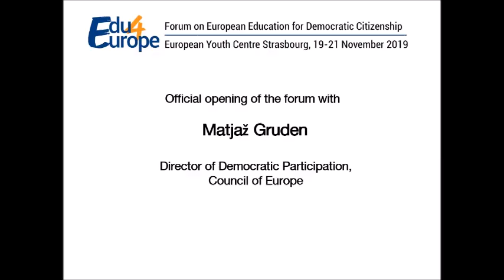Edu4Europe: Opening with Matjaz Gruden, Director of Democratic Participation, Council of Europe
The quality of democracy is on decline and democracy is less supported, even by young people. There is a strong relationship between democratic institutions and democratic environment: as much as institutions need democratic environment, democratic environment requires institutions and structures that can deliver freedom and liberty. We should work on demonstrating that democracy can deliver for people economically, socially and politically and invest so that people can become active citizens.